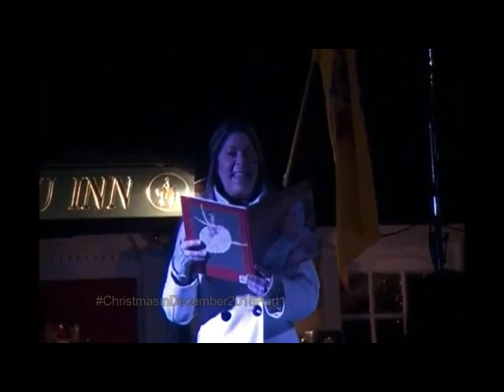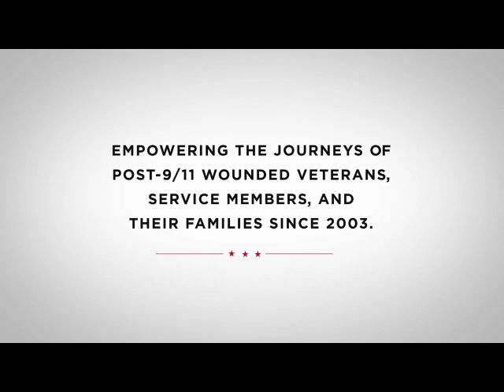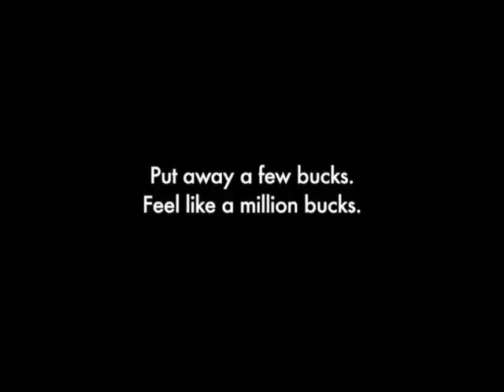ROAD TRIP SEASON 9 SHOW 1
Road Trip is back after a two year absents we are back with some brand new episodes so we will kick off with a Christmas episode from Palmer Square with performances from Soul Cruises, American Repertory Ballet and the Princeton High School Choir It's glad to be back and enjoy the episode